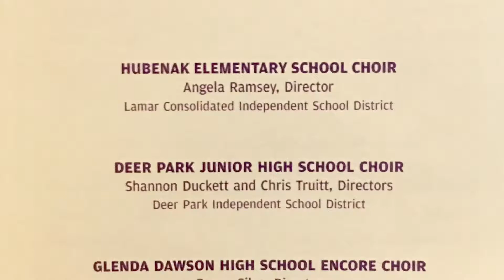Houston's 18th Invitational Choral Festival